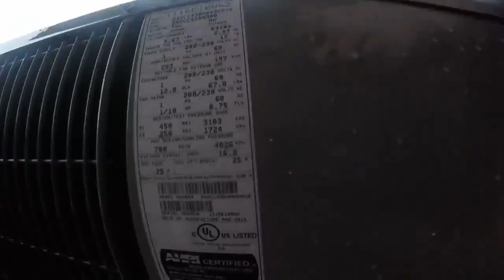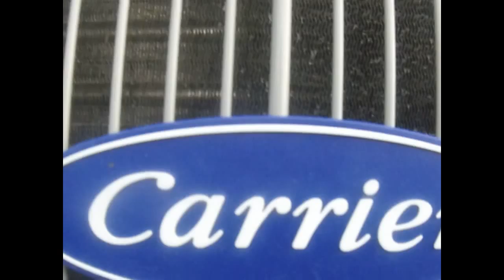2 New 2015 Carrier Comfort Series 2 ton Central Air Conditioners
Located at this new town home place that no one lives in yet. We went to look at one of these town homes just for something to do. Filmed 3/8/16.